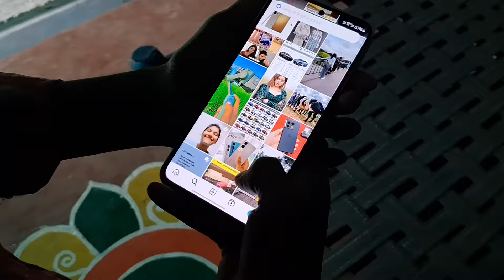Samsung galaxy A35 only 28000RS 🔥@maan_vlogs149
Samsung galaxy A35 only 28000RS 🔥
Samsung galaxyA35
Yah mobile 8GB 6gb 256 128 donon category mein available